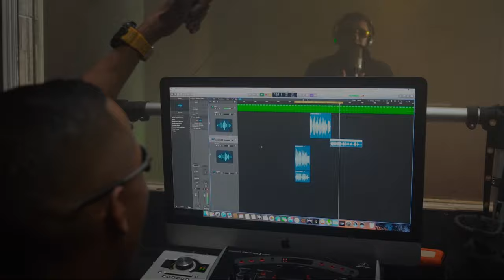Mc Meysão e Yago - Sem Medo [ Web-Clipe Oficial] Prod. DJ Rhuivo.